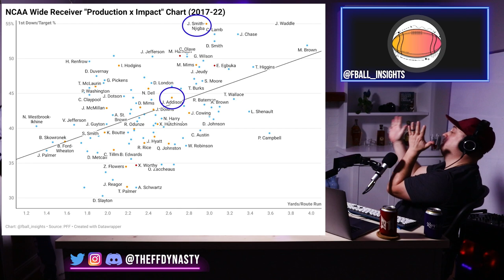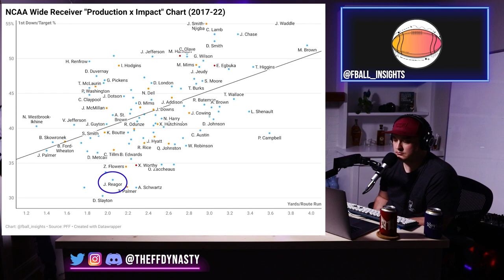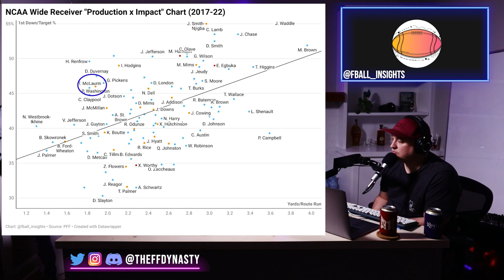(Top 10) Rookie Wide Receiver Rankings - An Analytical Perspective - 2023 Dynasty Fantasy Football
2023 Rookie Wide Receiver rankings with @Fball_Insights (analytical/metrics based analyst).  We go through the top 10 WRs from the 2023 NFL Rookie Class for your Dynasty Fantasy Football Pleasure.  Shoutout to Nick for joining the show and breaking down which rookie wide receivers are popping from a data perspective.   Join us all off season as we get you ready for the 2023 NFL Draft and your upcoming Dynasty Rookie Drafts